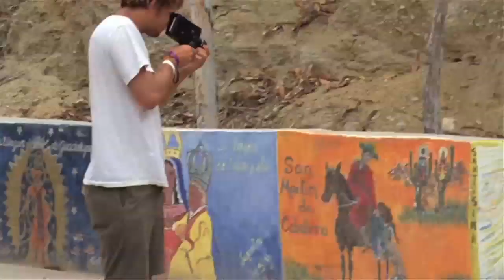Dane Reynolds New York Interview with Tracks Magazine